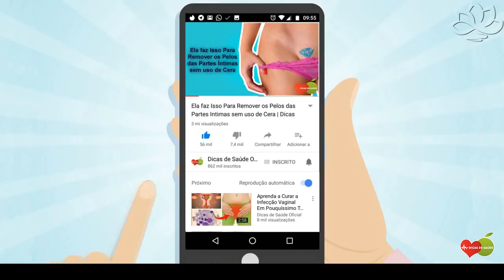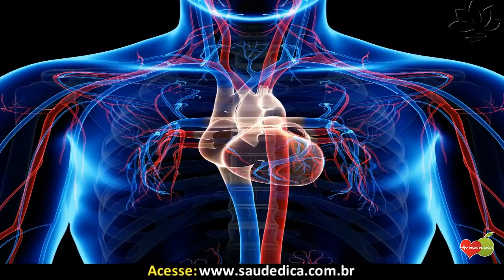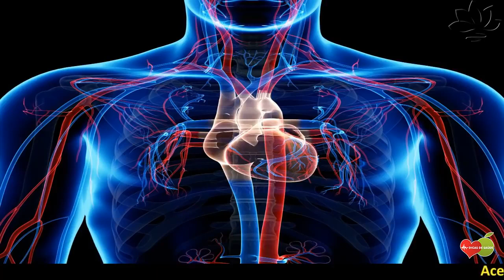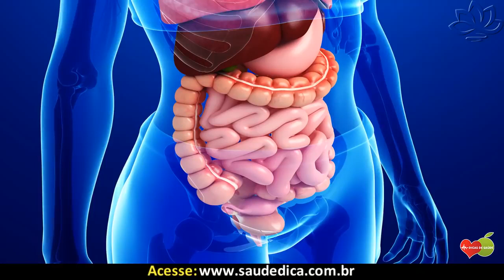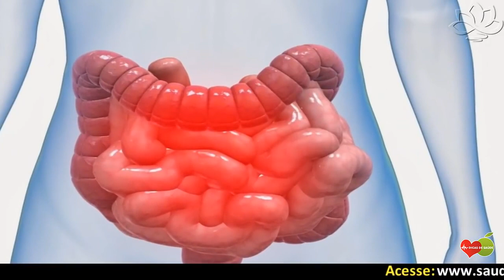Os 16 Benefícios da Groselha Preta Para Saúde | Dicas de Saúde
Os Benefícios da Groselha Preta Para Saúde são variados, pois, a Groselha Preta possui uma grande quantidade de nutrientes que são essenciais para saúde geral do corpo.

Além disso, você está sofrendo de uma má saúde cardíaca? Seu cabelo está se desgastando de uma forma alarmante?

Você quer parar esses sinais intempestivos do envelhecimento? Se as respostas para todas estas perguntas é “sim”, você deve incluir a groselha preta em sua dieta imediatamente. O que é a Groselha Preta?

Estas pequenas bagas pretas são ricas em vitaminas, minerais, antioxidantes e muitos outros nutrientes saudáveis, que são extensivamente benéficos para a saúde, pele e cabelo.  Então confira agora Os 15 Benefícios da Groselha Preta Para Saúde:

Benefícios da Groselha Preta Para Saúde do Coração: Cuidar do sistema cardiovascular torna-se muito mais fácil com o consumo de Groselha Preta.

Pois a Groselha Preta é rica em flavonoides, um composto polifenólico com excelentes propriedades antioxidantes, que impedem a formação de depósitos (substâncias majoritariamente tóxicas) nas paredes internas dos vasos sanguíneos. Isso resulta em fluxo de sangue mais suave através do sistema circular.